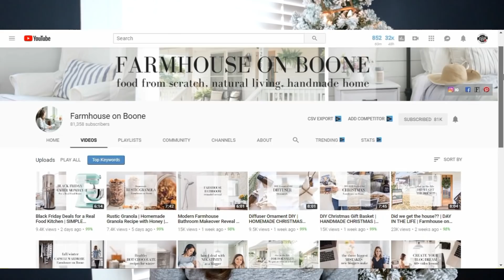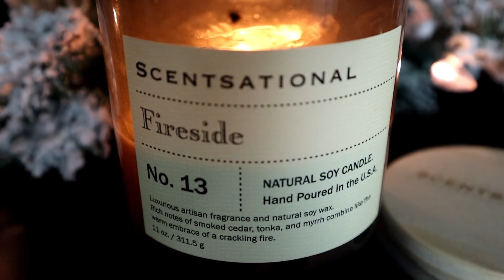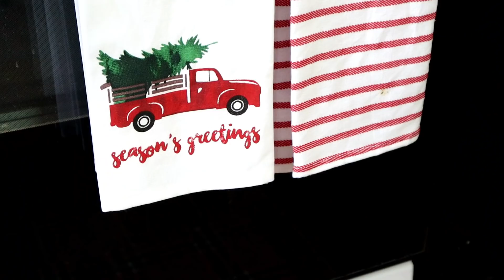Christmas Home Decor Tour 2018 🎄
Grab a cup of hot cocoa and a cozy blanket, sit back and enjoy a tour of our home decorated for the holidays 🎄

-Jolly Old St. Nicholas
-12 Days of Christmas